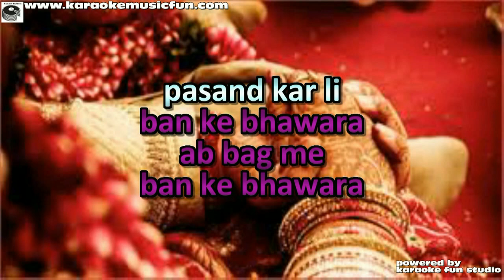Shadi Ke Liye Rajamand Karli Video Karaoke With Lyrics